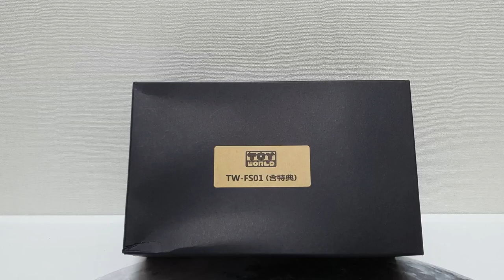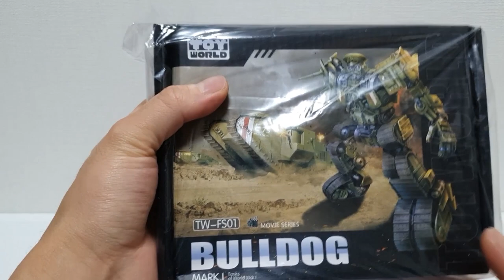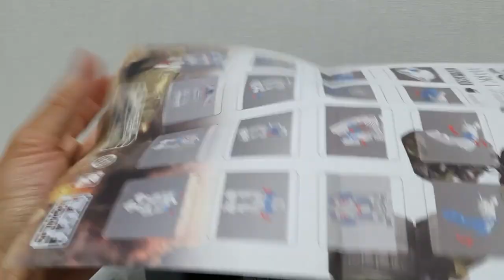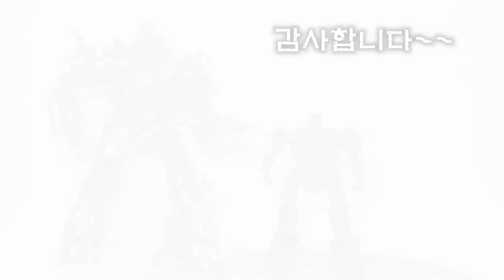TF TOY WORLD TW-FS01 BULLDOG Review,Transform,Scale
REVIEW,TRANSFORM,SCALE

트랜스포머 토이월드 불독
리뷰,변신,스케일